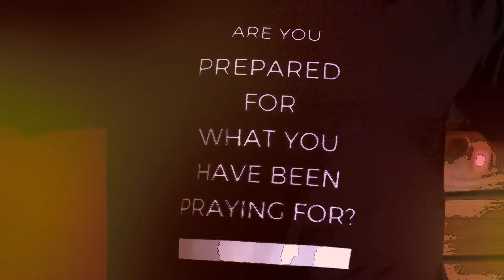RAP GAME! | MUSICMATTERS | Codi Van der Merwe